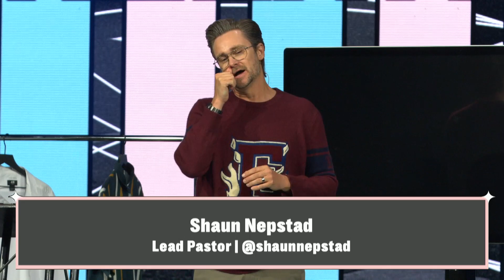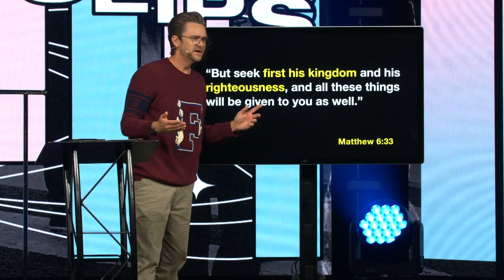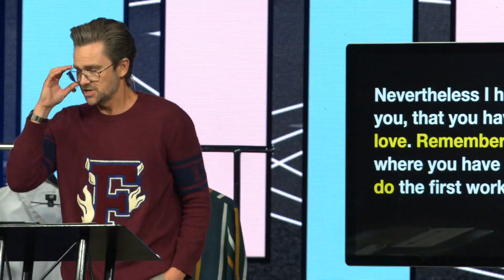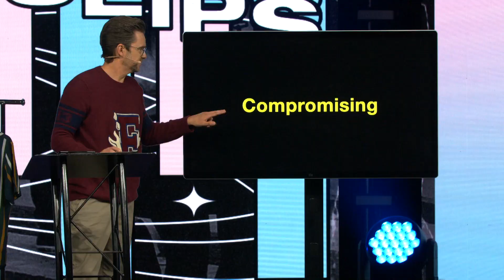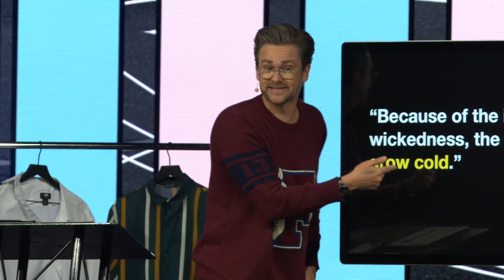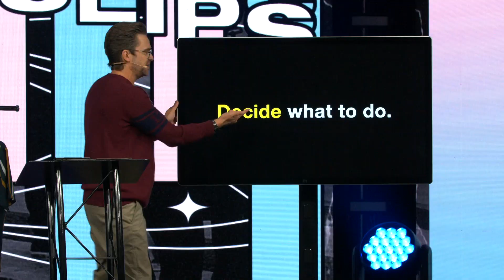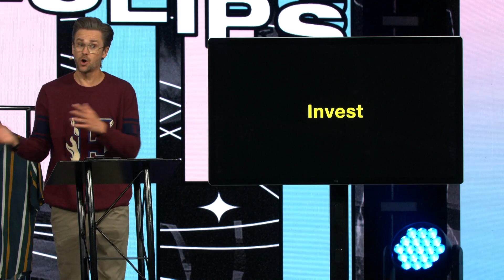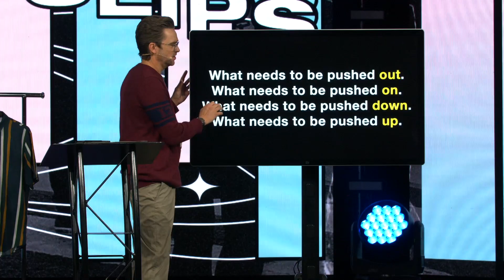RELATIONSHIP WITH GOD | Shaun Nepstad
In the last installment of Relationslips, Pastor Shaun Nepstad teaches us about the most important relationship of all—our relationship with God. Everything has a place and today, we’ll learn what happens when God’s not in His rightful place.

Join us weekly in-person and online:
Sundays:
8:15AM PST
10:00AM  PST
11:15AM PST